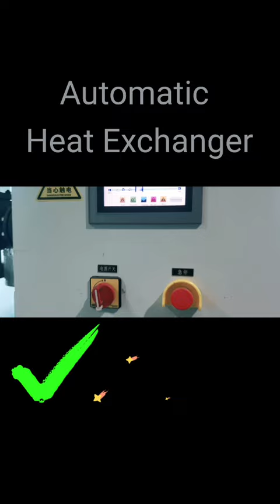Heat Exchanger Working Principal হিট এক্সচেঞ্জার কিভাবে কাজ করে।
Working principles of industrial heat Exchanger